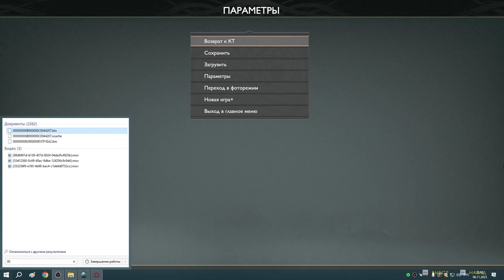82 Чёрная руна и снова к Горе